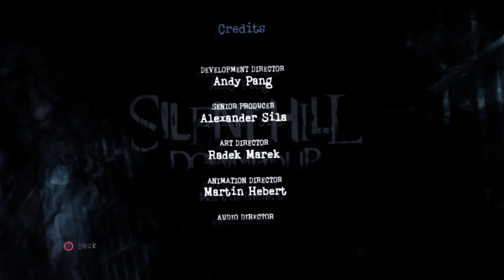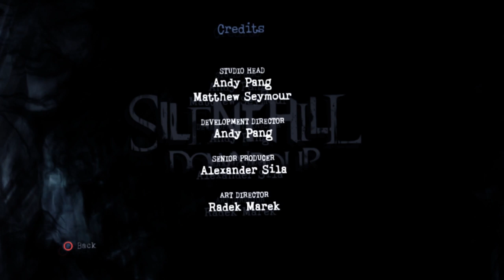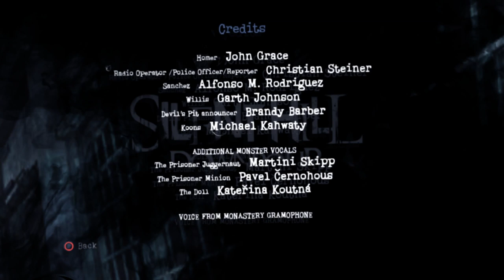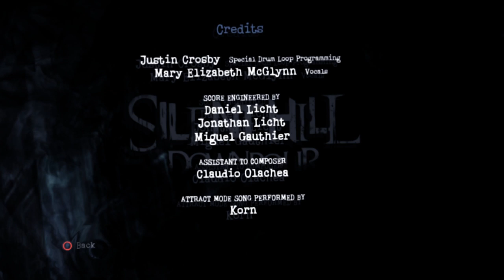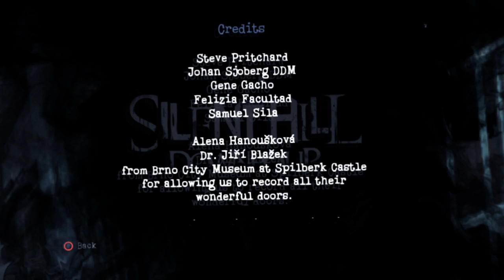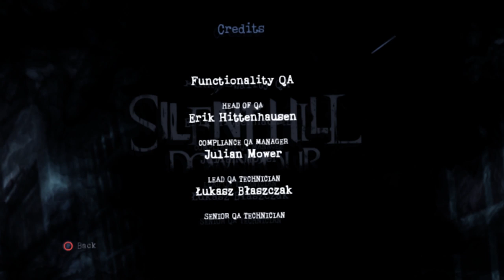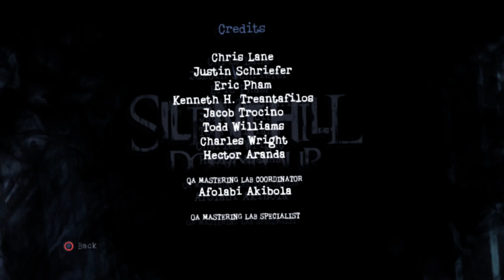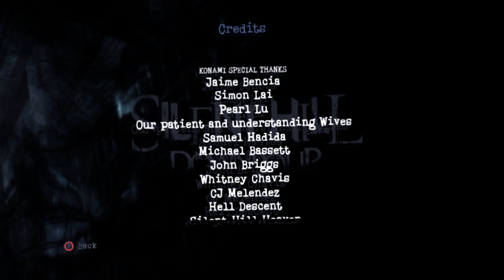Silent Hill: Downpour (Ep. 23 – The End)